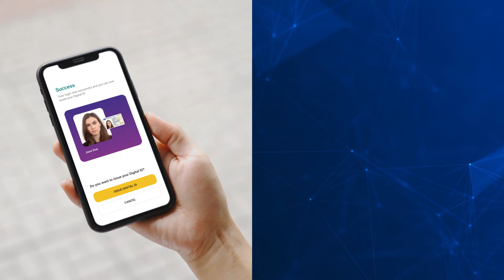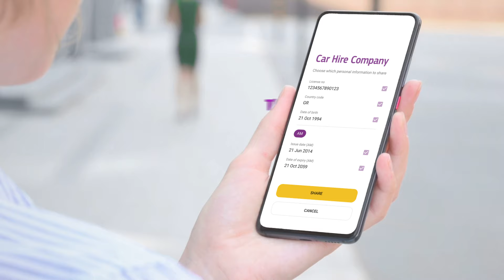The European Digital Identity Wallet is coming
The European Digital Identity will be available to EU citizens, residents, and businesses who want to identify themselves or provide confirmation of certain personal information. It can be used for both online and offline public and private services across the EU.

The European Digital Identity can be used for any number of cases, for example:

   - public services such as requesting birth certificates, medical certificates, reporting a change of address
   - filing tax returns
   - applying for a university, at home or in another Member State
   - storing a medical prescription that can be used anywhere in Europe
   - proving your age
   - renting a car using a digital driving licence
   - checking in to a hotel

The Commission represents and upholds the interests of the EU as a whole, and is independent of  national governments.  The European Commission prepares legislation for adoption by the Council (representing the member  countries) and the Parliament (representing the citizens). It administers the budget and the policy  programmes (agriculture, fisheries, research etc.) in cooperation with authorities in the member  countries. The Commission's work is steered by a College of Commissioners, and led by its President.  The Commissioners work on specific policy priorities that are set out by the Commission President.